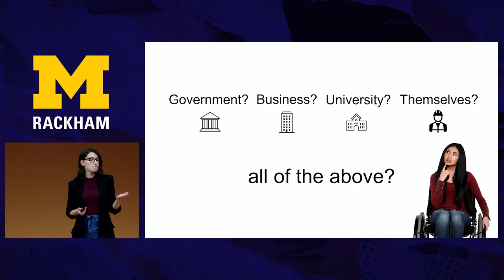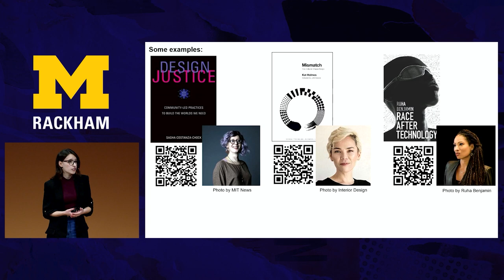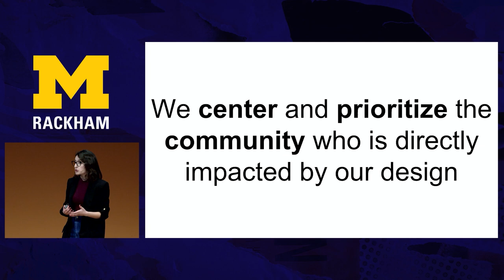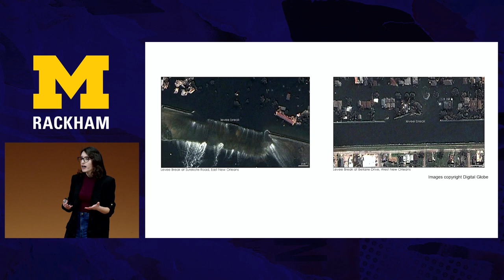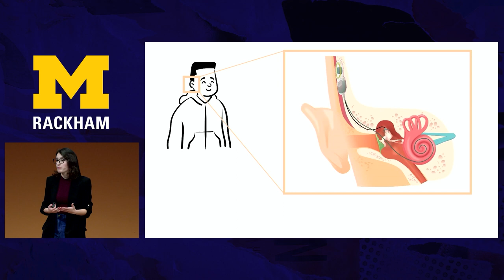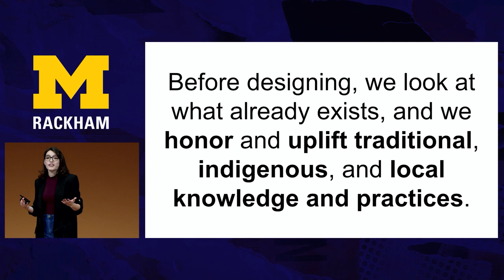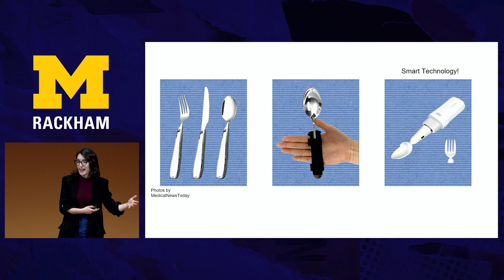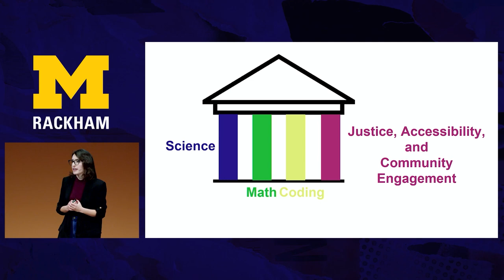2024 Rackam King Talks, Panagiota Kitsopoulos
Designing Justice
Ph.D. Candidate, Mechanical Engineering

As engineers, we need to learn to design for all. We should work for and with communities of all people to ensure that we have those communities’ best interests at heart when making and creating our designs. The Design Justice Network Principles help us rethink our approach to design and center the people who are traditionally marginalized and forgotten.